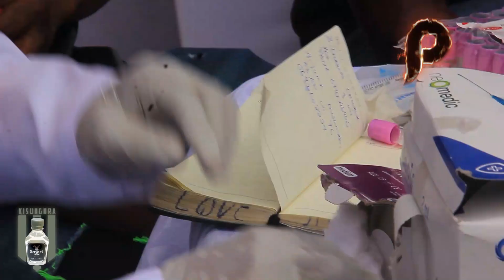HABIBU PENGO NA AYUB MWANKINA USO KWA USO,PENGO AITWA ZUCHU,KATUMIWA NAULI NA GETO AMEENDA.